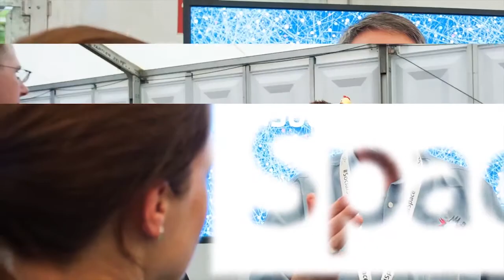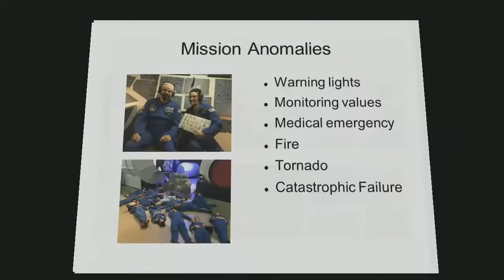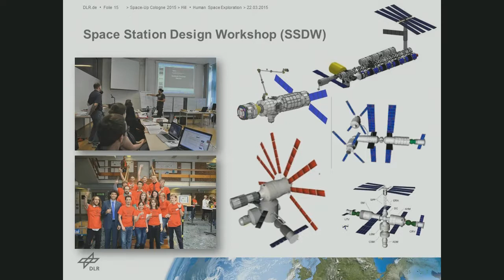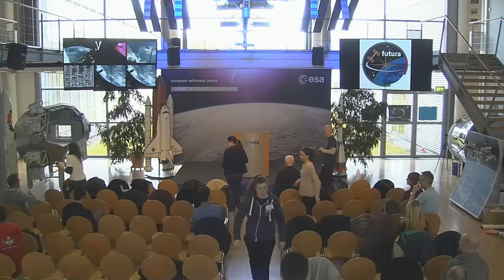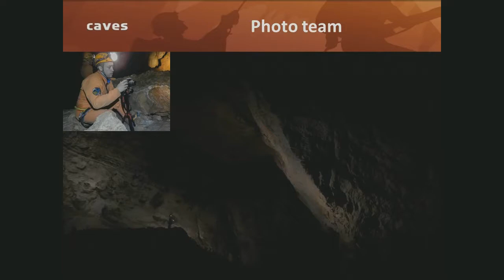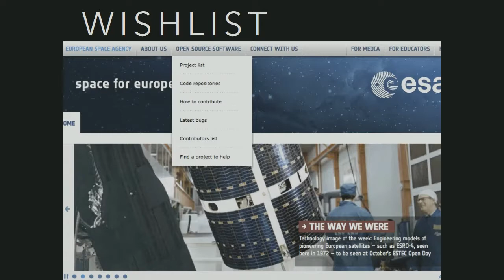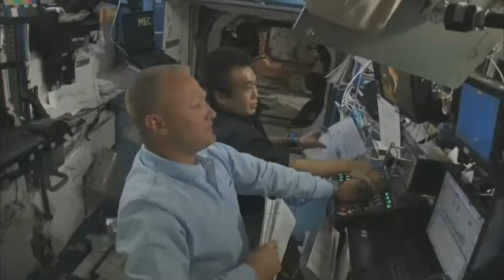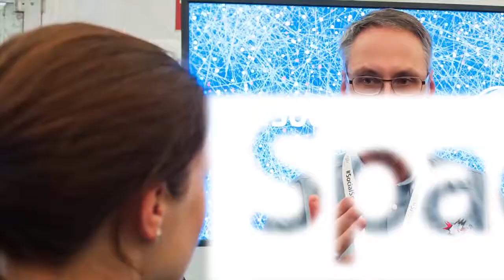SpaceUp Cologne 2015 - Day 2